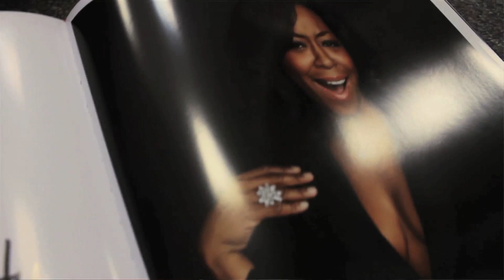Tichina Arnold Opens Up About The Arts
Tichina Arnold talks to Compassion with Fashion about the importance of the arts, and how they changed her life.